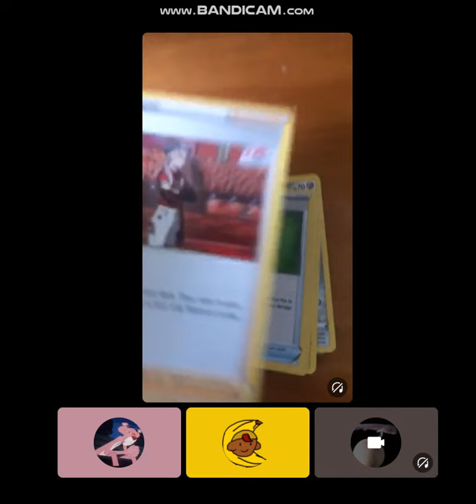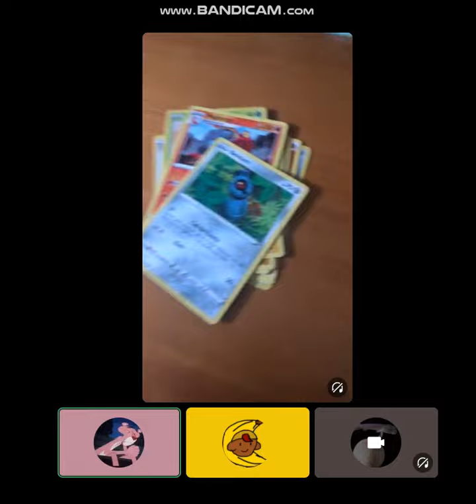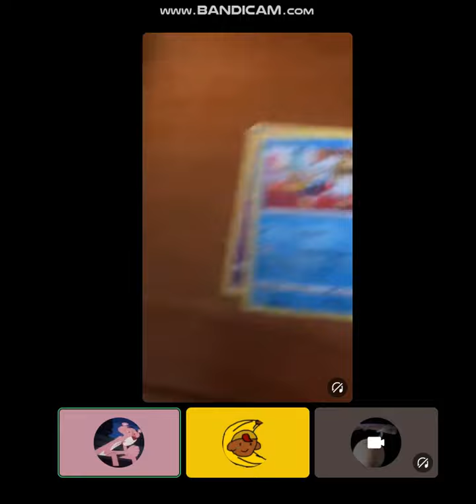Citrus Pokemon Unboxing (With Twist Ending) [ANTI-GASLIGHTING PROOF]